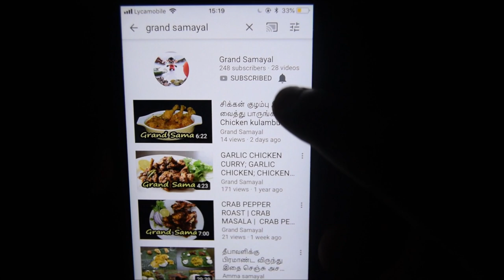Valentines Day Special | Valentine Smoothie | Mixed Berry Smoothie | Grand Samayal